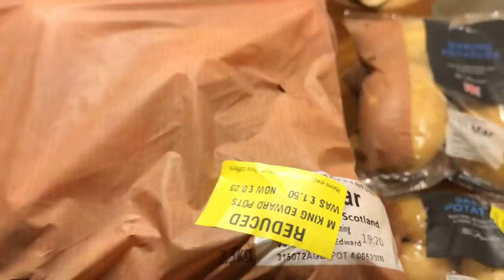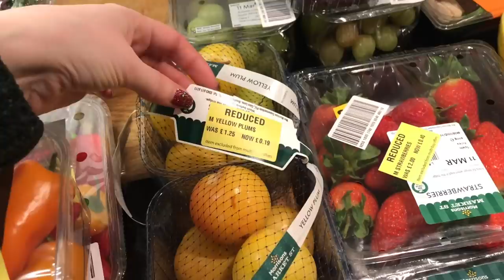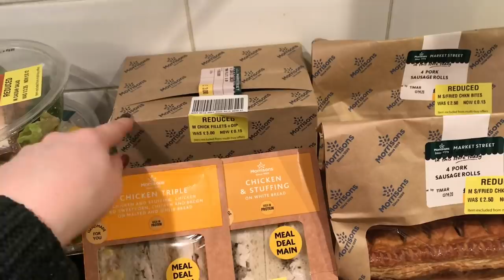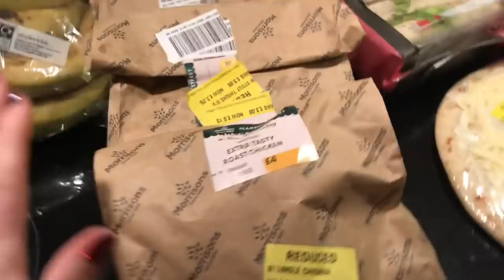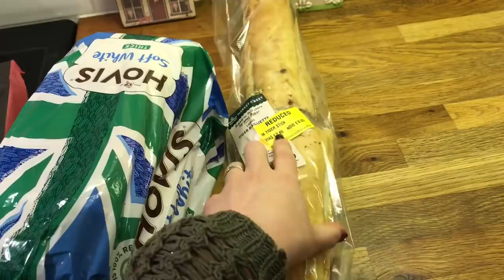Food shopping haul 13/3/20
My 3rd food shop of the month (from my households payday) I spent £51.24 in Aldi, £12.4p collectively in Morrison’s £15.99 in Superdrug and £10.50 in the week on things I picked up like herbs chilli pickle ect so from my monthly budget of £400 I have £211.41 remaining.

At my shop the best time to get the best deals is around 7pm quarter to- to be on the safe side and the different departments fruit & veg, bread, deli ect are done at different times it’s a bit of waiting around but very much worth it... all stores maybe a little different but best of luck and if you get some good deals I’d love to hear about em please leave them in the comments.